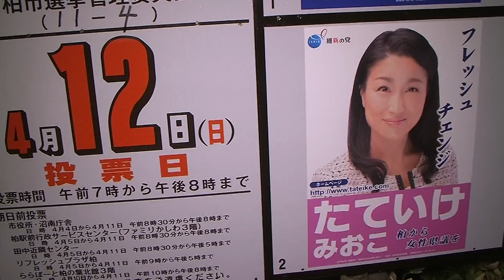千葉県議選挙‐柏市‐ 現職五人に挑戦する維新・たていけみおこ（39）｜統一地方選二〇一五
§　平成二十七年四月三日に、維新の党の公認を受けた舘池央子（たていけみおこ）が、千葉県議会議員選挙に立候補し柏市にて街頭演説を行った。応援には参議院議員の藤巻健史（比例区）が応援に駆け付けた。柏市選挙は定数五。新人の舘池は現職五人に対し、真っ向からの挑戦者となる。今回の県議会選では、最年少の女性立候補者である。

冒頭で舘池は、新聞社に記者として務め地元の声を聞いてきたと自負。演説中にも自身がランナーである旨を伝え、「健康」の切り口を推し出した。

千葉県議会は定数が八十六議席。内、改選前で女性議員は七議員（八．一％）。舘池は現状に女性の危機を覚え訴えた。國學院大學を卒業。前職は国会議員秘書である。

千葉県 県議会議員候補：舘池 美央子（Tateike Mioko）／維新の党

記者：法学士　金剛正臣